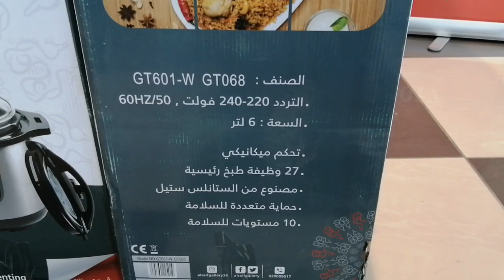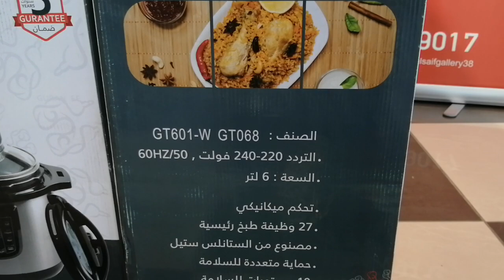# السيف جاليري صفقة اليوم جهاز طبخ متعدد الوظائف ٦لتر ١٢٠٠ واط من اديسون ديجيتال 🐔🦃🕊️🐓🐏🐑🐐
# السيف جاليري صفقة اليوم جهاز طبخ متعدد الوظائف ٦لتر ١٢٠٠من اديسون مع حله الضغط الكهربائية من اديسون ٣٩٩ من ٥٩٩ خصم 33 ٪
# العنوان الرياض حي النهضه شارع سلمان الفارسي مقابل إشارة مطعم الرومانسية مخرج ٣٠ بجوار تخفيضات العائله الرياض فرع النهضه السيف جاليري والمتجر الإلكتروني